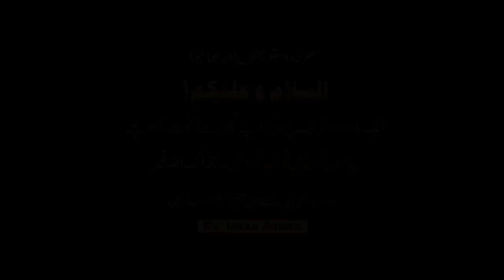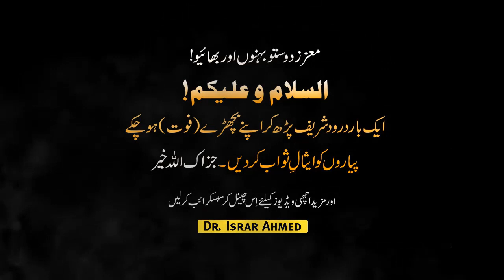Truth Of Life By Dr Israr Ahmed Khan Zindagi Ki Haqiqat Bayyan Israr Ahmed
israr ahmed,
dr israr ahmed official,
dr israr,